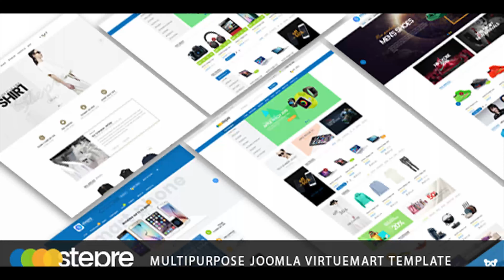Converge - The Best Premium Drupal Theme. | Themeforest Website Templates and Themes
Download Converge - The Best Premium Drupal Theme.
 Drupal 7 ready! Drupal 7 + Drupal 6 both version Included in the package, you can use either of them.Theme Description “Converge” – The Best Premium Drupal Theme (Drupal 6), is again a complete bunch of awesomeness of beautiful web-design with extensive power of Drupal and Unlimited Color Options “Converge” is again a simple yet Powerful Premium Drupal theme. It comes with an impressive fully customizable jQuery/kwicks/3d Flash homepage slider with more than 10 different jQuery effects (only in jquery slider) together with fixed/fluid Layout Options, 1, 2, 3 Column Layout Options on a click together with newly added Unlimited Color Options Whether you’re a Drupal pro or just a beginner, this theme has you covered. With the advanced theme settings (You can change color as per your need just on a click) and block settings you have complete control over the look and style of your theme. Add as many images you like to your any kind of homepage slider (either Jquery slider, Kwicks slider or 3d Slider), add as many images you like to add to the left-right partners jcarousel and to the portfolio page, add as many blocks in your sidebar as you like, adjust sidebar positions like all in left, all in right and split sidebar’s (one in left and one in right side of the main content area), change width/color/style of you sidebar block as you want, add custom text and images with the help of pre configured latest CK Editor, change the layout style from fixed width to fluid and much more, all without having to touch a single line of code! Features of “Converge” at a glance Unlimited Color Options that you can change any time just in seconds from theme settings page. Three amazing slider’s – Jquery slider/ Kwicks slider/ 3d Flash (Piecemaker) slider – Sortable Portfolio Page 16 Extremely Flexible Regions Assign exclusive width to each block from block settings page Fixed/Fluid Layout Options. 1, 2, 3 Column Layout Options. Split sidebars, both sidebars first, both sidebars last Options 12 (Twelve) Color/Style Options to give the new fresh look to your website every month. Fixed/Full-width background options. jQuery animated any level menu. Cross Browser Compatible (All major browsers including ie7, ie8, firefox, safari, chrome) jQuery Powered Partners Logo Carousel with advanced tooltip to show description of your logo. Advanced theme settings. Advanced block settings. Extensive Block Flexibility. Special Skinr Classes. 5 Block Themes Styles. Advanced Typography Options. Sub-Theming facility. (Easily Update/upgrade your Theme) Pure Drupal standardized code, no module hacking. This is a neat and clean portfolio premium theme. “Converge” is an easy one-click quick start theme. All modules are pre configured and installed (called installation profile) and just install your theme and start posting your content, project, etc. If you want to get it installed on some existing website, no problem you can get it installed easily but still if you see any problem installing it please feel free to contact me via contact form available at my user profile page, I will help you out. For your convenience “Converge” comes with unlimited Color Options that you can change in seconds from the theme settings page on click’s. Make any color/featured background/footer background/text color/link color as your default color by choosing color of your choice from the theme settings page. Note: – Captcha that you see on the theme is not included in the theme package, if you wish you can download and install it from here. Theme features: jQuery Slider – Create story, upload image and make it visible in featured slide show at a single click – More than 10 different jQuery effects that you can change from block settings page. – Change visibility if you want to appear it on any other page other than front page then just change the block visibility from block settings page and you are done. Kwicks Slider – Create story, upload image and make it visible in featured slide show at a single click – – Change visibility if you want to appear it on any other page other than front page then just change the block visibility from block settings page and you are done. 3D Flash Piecemaker Slider – Create story, upload image and make it visible in featured slide show at a single click – Change visibility if you want to appear it on any other page other than front page then just change the block visibility from block settings page and you are done. Sortable Portfolio page jQuery Drop-down menu Animated Quick Tabs – Easily create Animated quick tabs, just create quick tabs from admin area and assign them in any region that you want to and they will work animated without any hassle. 2 Sidebars – 1, 2, 3 column layout possiblities – Change sidebar widths – Adjust